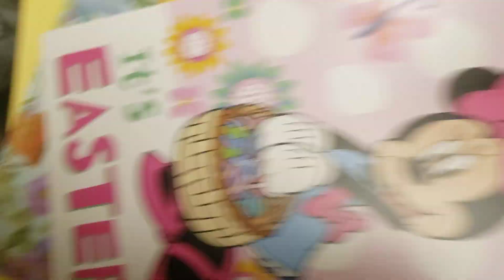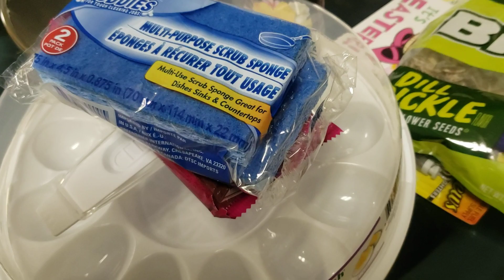Small Dollar tree 🌳 Haul